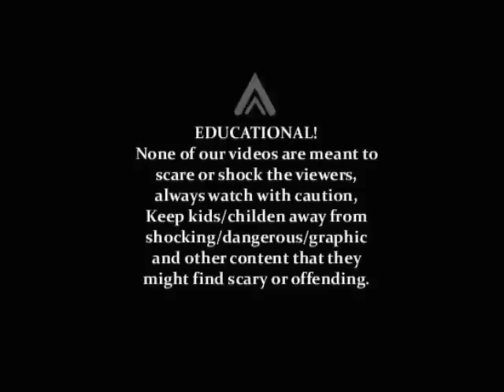earthquake japan 2011 norwegian guy footage of the earthquake in tokyo japan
earthquake japan 2011 norwegian guy footage of the earthquake in tokyo japan. Massive earthquake in japan earthquake 2011, tsunami japan 2011, japan earthquake 2011 movie, terremoto, earthquake japan